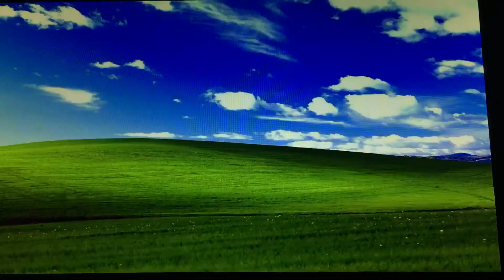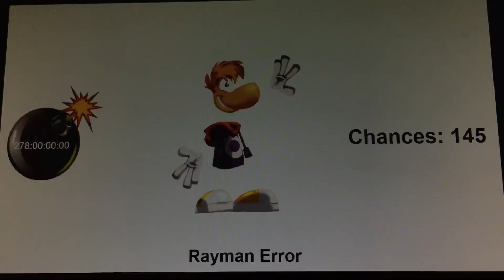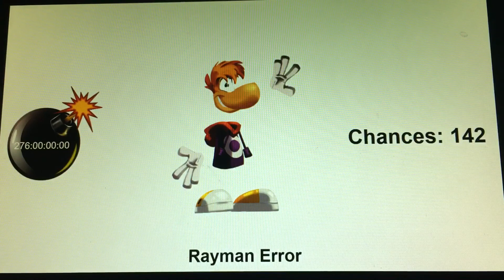Rayman Error 100 (Part 1)